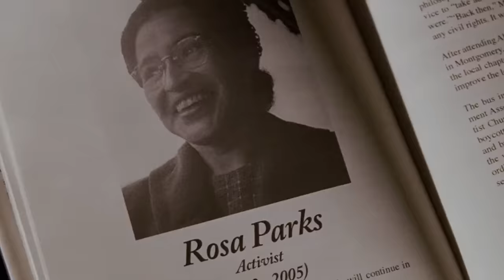FIRST TIME WATCHING *Enchanted*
Princess Giselle is banished from her kingdom by her lover's evil stepmother. She is then transported to the real world, where she meets a lawyer and finds herself falling for him.